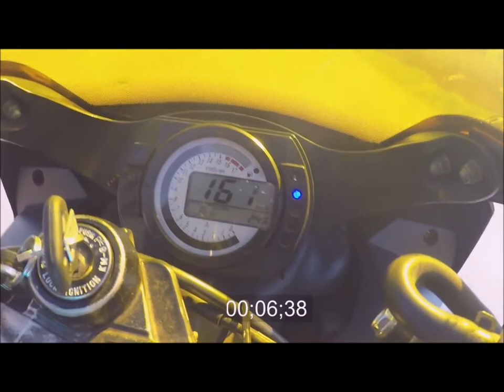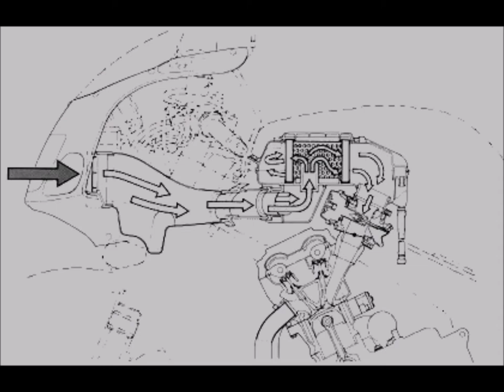Czy wiesz że... ??? Kawasaki ZX-6R 03-04'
W materiale wykorzystano urywki filmów z następujących kanałow:
A co wy sądzicie o tym motocyklu? Może któryś z was użytkuje?Zapraszam do dyskusji pod filmem w komentarzach!